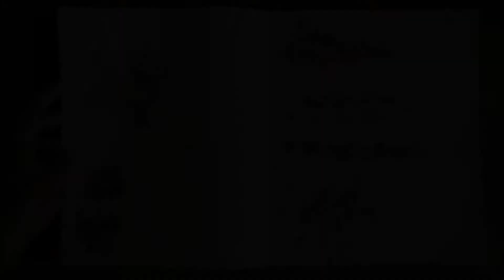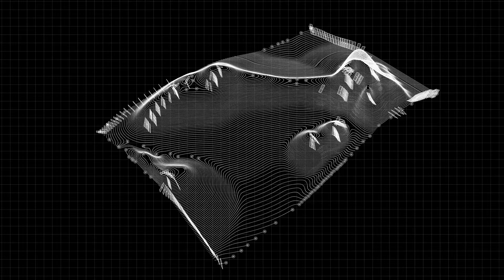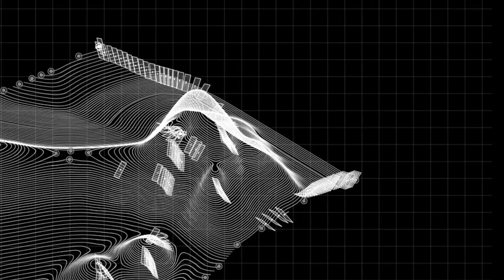Miguel Moreno Mateos Environmental Art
My proposals should open question marks about this post-natural era where human changes in the
environment finally reached geological scale, where human communities are creating a new statement for
the environment, and we do not even have the tools to measure the consequences.

Nature and human behavior are my constant source of ideas, and I root my work on anthropological,
ethological and ecological concepts, but always understanding human existence as a single part of the
whole system.